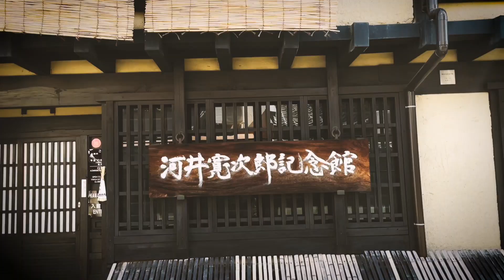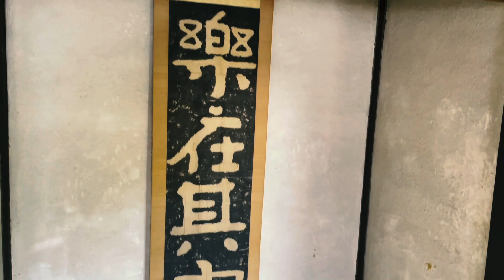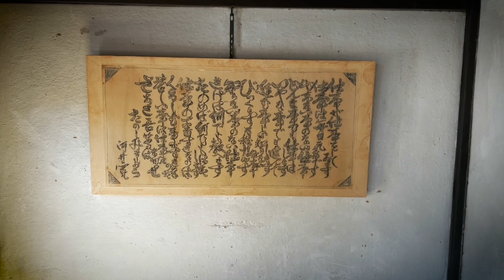京都・寛次郎の野花🌺と枯山水【GoTo茶RAVEL 】Travel Vlog with 茶bag in Kyoto 茶の湯 茶道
ミズコの京都でのお気に入りの場所
『寛次郎じいちゃんの家』

いつ行っても、
都会の喧騒を忘れさせてくれる空間
じいちゃんの愛情が詰まったお道具
そして
私が一番好きなのは
家中に生けられた野花たち
素朴な花器のしつらえで
いつも静かに笑っている

茶の湯ちゃんねる67